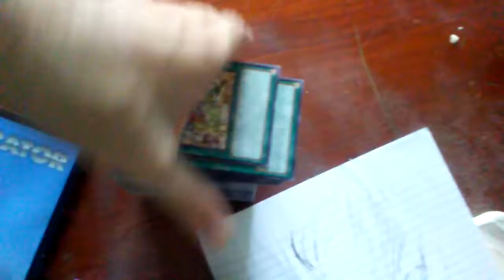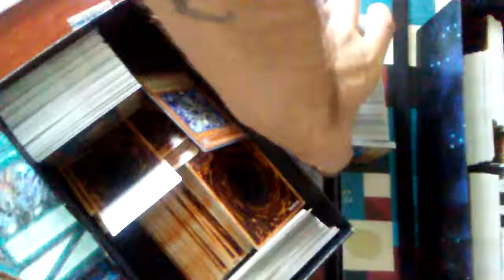August 10, 2019